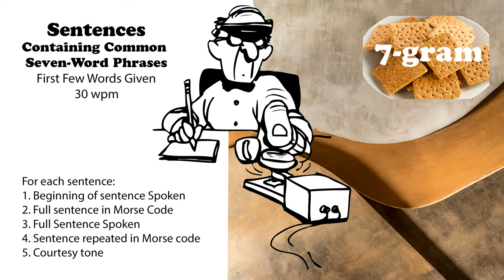Sentences Containing Common 7-Word Phrases with first words spoken - 30wpm